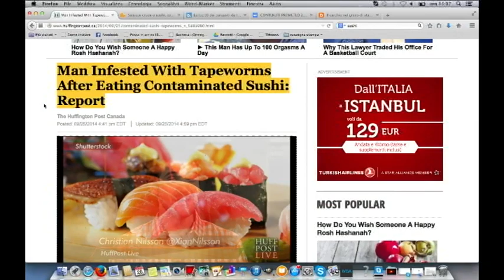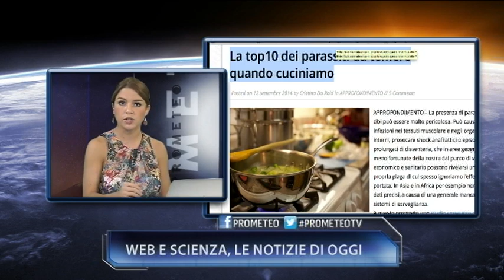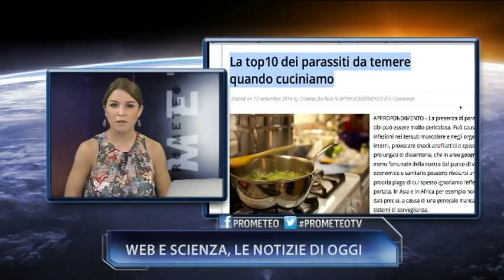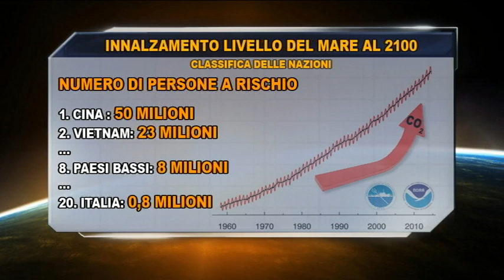Prometeo tv | Tutorial, come fare cerchi nel grano (parte II)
Puntata del 26 settembre 2014 (prima parte)
Tutorial: come fare i cerchi nel grano?